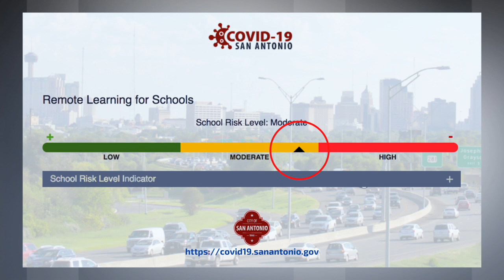Straight to the Point with Puig 10.16.2020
Dr. Puig explains why SSAISD will remain in Phase 1 back to school plans for now.